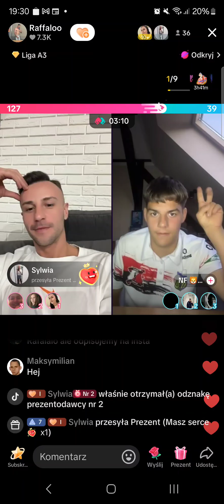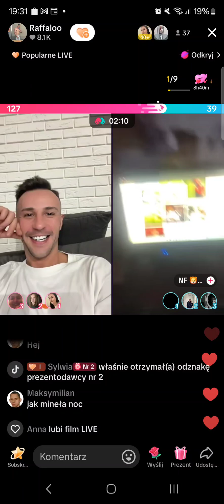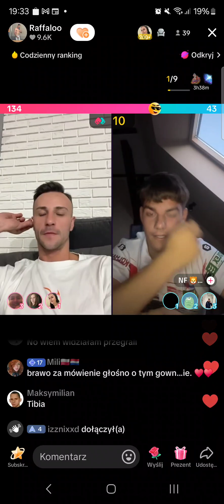Raffaloo - TikTok Live z 14 września 2024